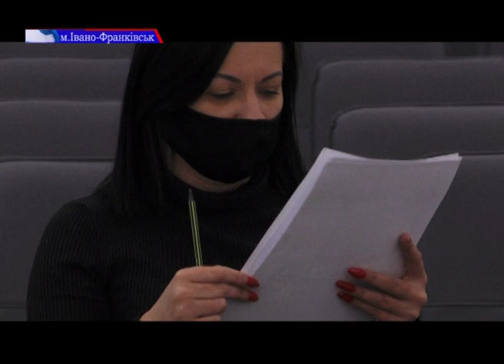Чиновники закликають місцевих мешканців святкувати Великодні свята вдома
Брак медичних працівників та Великдень онлайн. В Івано-Франківських медичних закладах не вистачає лікарів. Більшість медиків виснажені або на лікарняних. У міські лікувальні заклади потрібні медсестри та санітари.
Щоб зменшити ризик ще більшого навантаження на медичну систему, чиновники закликають місцевих мешканців святкувати Великодні свята вдома і не йти до церкви.